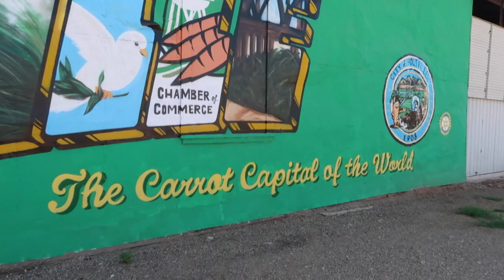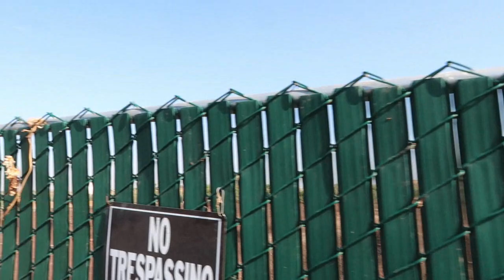The Cemetery Where Everyone Is Either John Or Jane Doe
Holtville CA has a cemetery within a cemetery where the bodies of the unidentified are buried.  All are marked as John or Jane Doe.  This is the story of that small out of the way cemetery in the Imperial County desert.